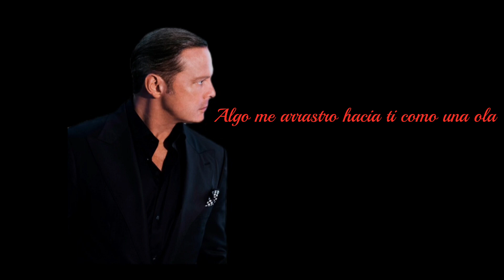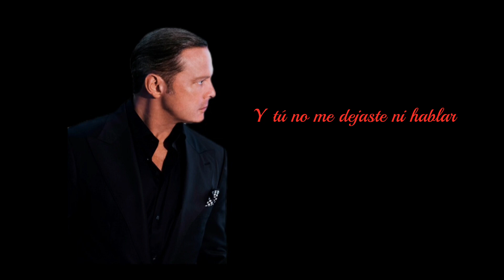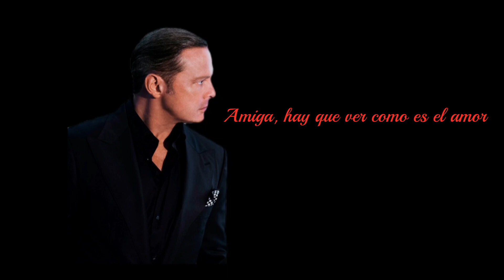Luis Miguel - Gavilán o Paloma (Cover) IA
⚠️  Advertencia: Cualquier parecio con la realidad,
es pura concidencia.
Esta musica es hecha con inteligencia Artificial,
No se lo tomen enserió por que es con inteligencia artificial.